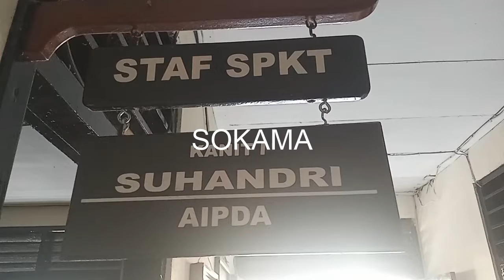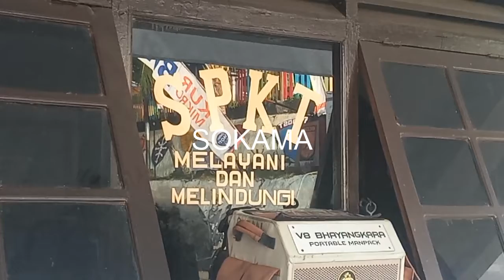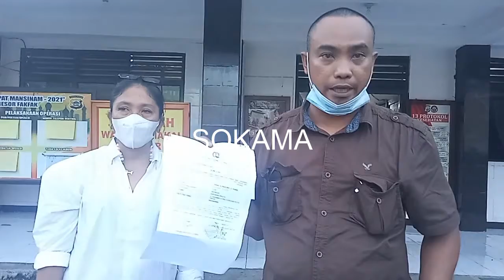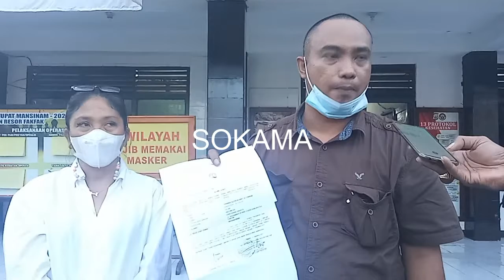PELAKU PEREKAM DAN PENYEBAR AUDIO HASUTAN DI POLISIKAN, 31 / 08 /2021